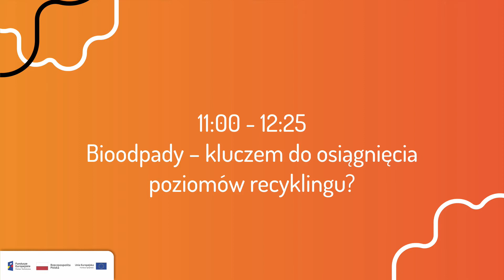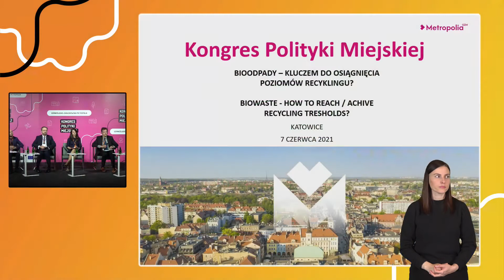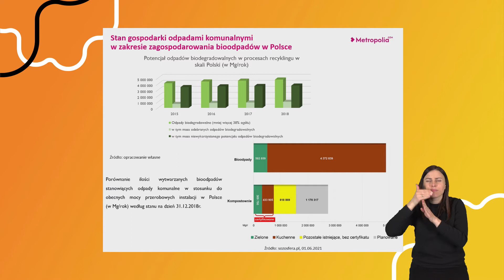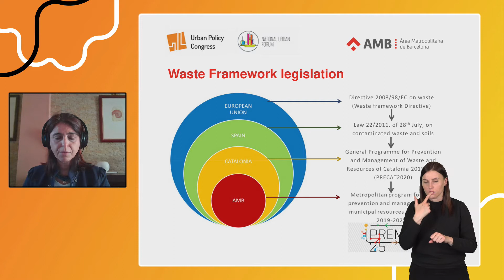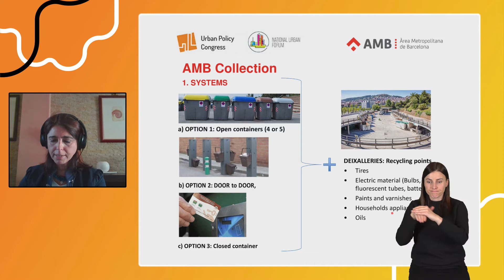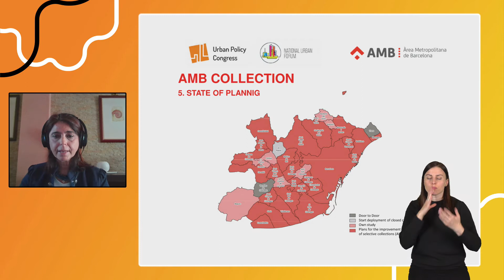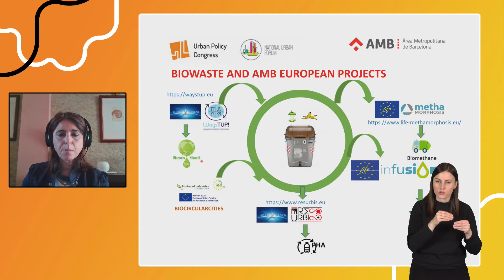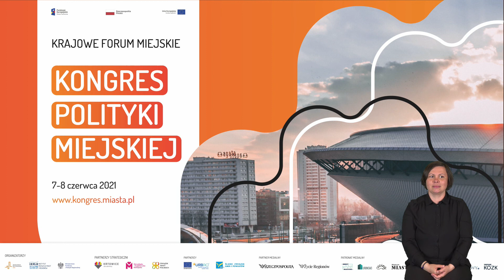Bioodpady – kluczem do osiągnięcia poziomów recyklingu? | Kongres Polityki Miejskiej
Nagranie sesji ,,Czego nauczyła nas pandemia - transport miejski" z drugiego dnia Kongresu Polityki Miejskiej 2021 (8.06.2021).

Wojciech Hryb (Katedra Technologii i Urządzeń Zagospodarowania Odpadów, Politechnika Śląska w Gliwicach)

Dr inż. Wojciech Hryb - w 2007 roku uzyskał stopień naukowy doktora nauk technicznych w zakresie inżynierii środowiska na Wydziale Inżynierii Środowiska i Energetyki Politechniki Śląskiej w Gliwicach, a od 2008 roku adiunkt tej Uczelni w Katedrze Technologii i Urządzeń Zagospodarowania Odpadów. Główny zakres pracy naukowo-badawczej to technologie zagospodarowania odpadów komunalnych, badania i ocena efektywności procesów mechaniczno-biologicznego przetwarzania w tym sortowania odpadów i wytwarzania paliw z odpadów. Badania efektywności pracy i możliwości modernizacji zakładów MBP w tym sortowni odpadów. Prowadził szkolenia w zakresie gospodarki odpadami. Wygłaszał referaty w licznych krajowych i międzynarodowych konferencjach tematycznych. Autor i współautor publikacji i monografii naukowych oraz 4 patentów.

 Katarzyna Kruszka-Pytlik (Wydział Gospodarki Komunalnej, Urząd Miasta Poznania)

Absolwentka Wydziału Prawa i Administracji Uniwersytetu im. Adama Mickiewicza w Poznaniu. Od 2008 roku związana z Urzędem Miasta Poznania, początkowo przy realizacji unijnych projektów infrastrukturalnych, a od 2020 r. na stanowisku Dyrektora Wydziału Gospodarki Komunalnej.  Od 2010 roku realizuje jeden z największych  projektów partnerstwa publiczno - prywatnego  w Polsce w zakresie gospodarki odpadami  tj. „System Gospodarki Odpadami dla Miasta Poznania”. Od 2018 r. Członek Zarządu Związku Międzygminnego Gospodarka Odpadami Aglomeracji Poznańskiej oraz Członek Zarządu ogólnopolskiego Stowarzyszenia Producentów Energii z Odpadów z siedzibą w Białymstoku.

Sylwia Majcher (Dziennikarka, ekspertka zrównoważonego rozwoju).

Współtwórczyni i ambasadorka pierwszej w Polsce kampanii edukacyjnej wrocławniemarnuje, współpracuje z samorządami, Komisją Europejską, Organizacjami Pożytku Publicznego, tworzy ekologiczne projekty edukacyjne dla firm. Popularyzuje wiedzę dotyczącą ochrony środowiska i food waste.
Autorka bestsellerowych poradników „Wykorzystuje, nie marnuje. 52 Wyzwania Zero Waste”, Gotuję, nie marnuję. Kuchnia zero waste po polsku i premierowej książki  „Mniej Mięsa. Jak zostać fleksitarianinem, by pomóc sobie i planecie”, dziecięcych „Samotny Banan” oraz „Jestem EKO”, reportaży oraz wywiadów kulinarnych. Absolwentka studiów podyplomowych na Wydziale Nauk o Żywieniu Człowieka i Konsumpcji SGGW w Warszawie.

 Radosław Wojewoda (Międzygminny Zakład Kompleksowego Zagospodarowania Odpadów Komunalnych w Tychach, Przedsiębiorstwo Master Tychy)

Dyrektor techniczny Międzygminnego Zakładu Kompleksowego Zagospodarowania Odpadów Komunalnych w Tychach, od ponad 13 lat związany z branżą komunalną. Absolwent Politechniki Śląskiej, kierunku Zarządzanie i Inżynieria Produkcji, specjalizacja inżynieria recyklingu, Wydział Inżynierii Materiałowej i Metalurgii. Doświadczenie zawodowe zdobył w pracy nad projektami związanymi z wdrażaniem rozwiązań z zakresu ochrony środowiska, biorąc udział w pracach związanych z realizacją zarówno dokumentów strategicznych obowiązujące w Spółce Master – Odpady i Energia Sp. z o.o., jak i opracowując raporty o oddziaływaniu na środowisko dla kluczowych inwestycji firmy. Uczestniczył w pracach związanych z powstaniem Międzygminnego Zakładu Kompleksowego Zagospodarowania Odpadów Komunalnych w Tychach.

 Maciej Kiełbus (partner współkierujący Działem Prawa Administracyjnego Kancelarii Prawnej Dr Krystian Ziemski & Partners w Poznaniu)

Specjalista w zakresie prawa administracyjnego, ze szczególnym uwzględnieniem prawa samorządowego, procedury administracyjnej i sądowoadministracyjnej; stały współpracownik ogólnopolskich i regionalnych organizacji zrzeszających jednostki samorządu terytorialnego; redaktor naczelny czasopisma internetowego „Prawo Dla Samorządu”; autor licznych publikacji naukowych i popularnonaukowych poświęconych tematyce prawa administracyjnego; aktywny uczestnik ponad 100 konferencji i seminariów dotyczących prawa administracyjnego.

Gloria Sanchez Santos (Kierownik Sekcji Kontroli Jakości w Departamencie Zapobiegania i Zarządzania Odpadami, Obszar Metropolitalny Barcelony)

Damian Kołakowski (Zastępca Dyrektora Departamentu Infrastruktury i Środowiska w GZM)